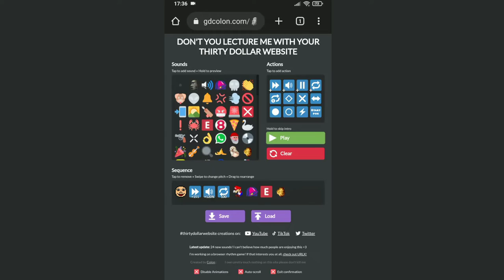don't you lecture me with your 30 dollar haircut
i have no clue what im doing with my life